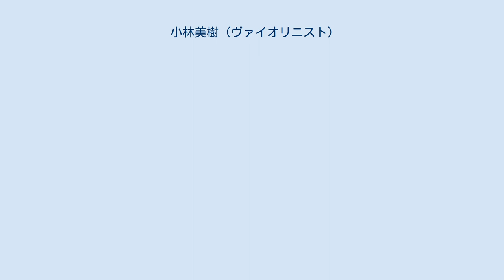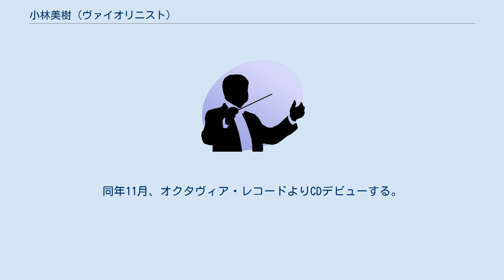小林美樹 (ヴァイオリニスト)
小林 美樹（こばやし みき、1990年7月21日 - ）は、日本のヴァイオリニスト。
 アメリカ合衆国テキサス州サンアントニオ生まれ。
4歳のときに石塚千恵に師事し、ヴァイオリンをはじめる。
2000年に全日本学生音楽コンクール小学校の部東京大会第1位を受賞する。
2006年5月、第6回レオポルト・モーツァルト国際ヴァイオリン・コンクールに最年少で参加し、審査員特別賞を受賞する。
同年9月、第7回インディアナポリス国際ヴァイオリン・コンクールに最年少で参加し、セミファイナリストとしてディプロマを授与される。
そして同年12月には横浜市栄区民文化センターリリスホールと契約、最年少のレジデンスアーティストとなる。
 2009年、桐朋女子高等学校音楽科を首席で卒業、桐朋学園大学ソリストディプロマコースに進学し、徳永二男に師事する。
2010年よりウィーン・コンセルヴァトリウム音楽大学に留学し、パヴェル・ヴェルニコフに師事している。
 2011年10月、ポーランドで行なわれた第14回ヴィエニャフスキ国際ヴァイオリン・コンクールにおいて、日本人最高位の第2位を受賞する。
同年11月、オクタヴィア・レコードよりCDデビューする。
 ピアニストの小林有沙は実姉である。